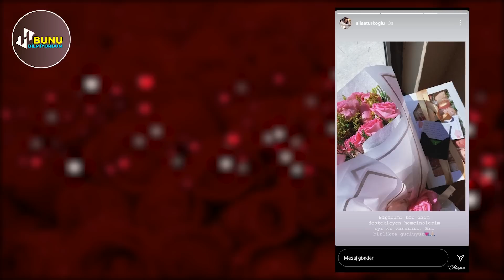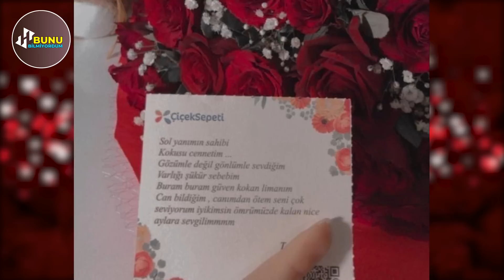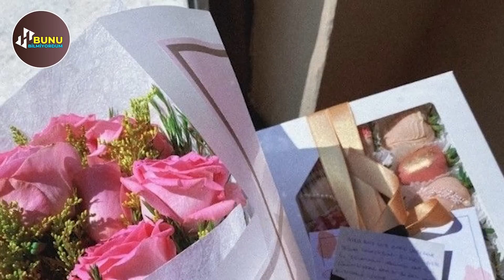Sıla Türkoğlu'na Sürekli Çiçek Gönderen Gizemli Kişi Kim? ŞOKe EDEN DETAY!